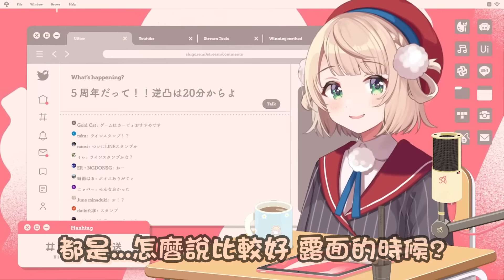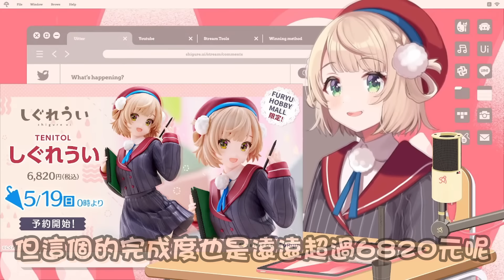因為知道羽衣媽媽很想宣傳新出的模型 非常紳士的故意丟球給羽衣媽媽接的垃圾們www【hololive/vtuber中文精華 しぐれうい】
早就說了垃圾都是紳士

絡みがほぼない人々に電話かけるぞ！！！！